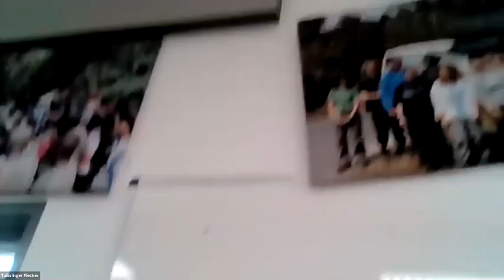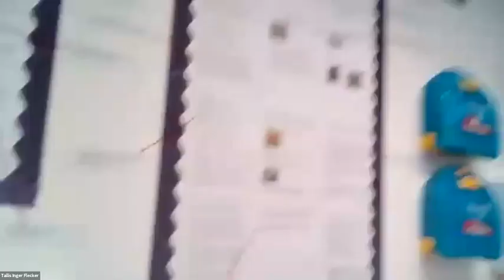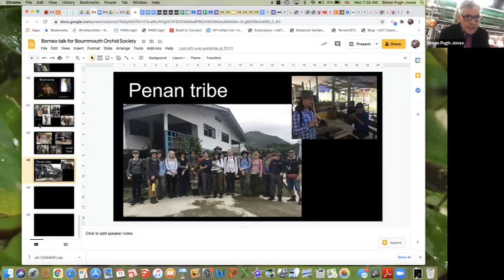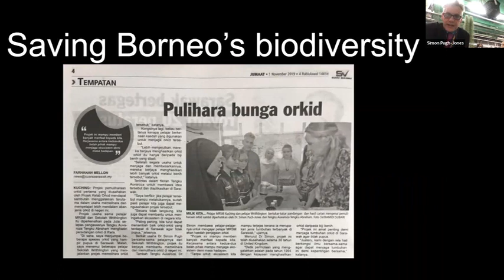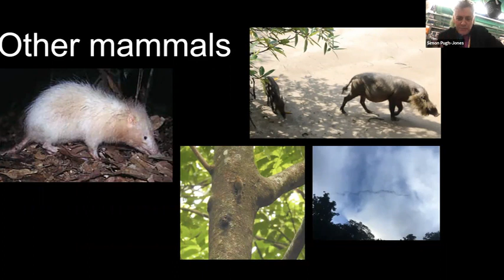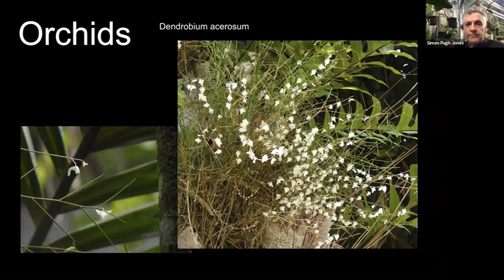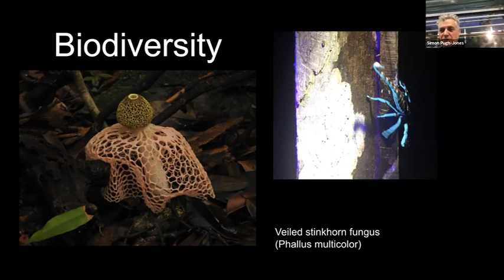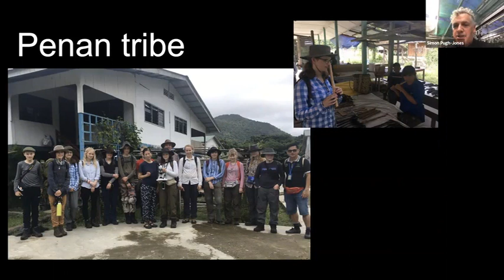Simon Pugh-Jones: Writhlington Orchid Project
The January, 2021 Hilo Orchid Society meeting was this Zoom presentation by Simon Pugh-Jones and his students at the Writhlington School in England, where they have collaborated with a school in Sarawak on the island of Borneo to teach the students there about the propagation and conservation of native orchids.

Note: we didn't start recording until a couple of minutes into the meeting.  Sorry!